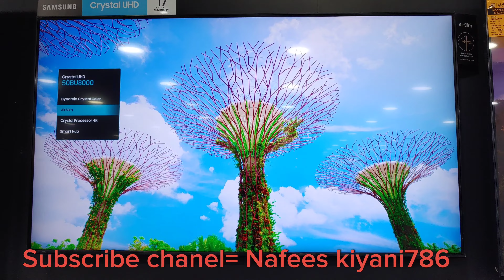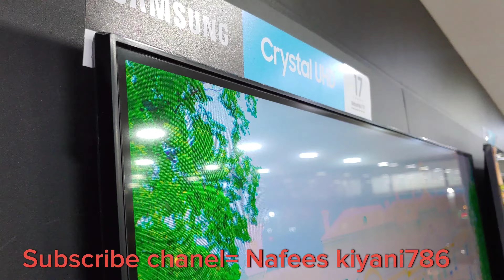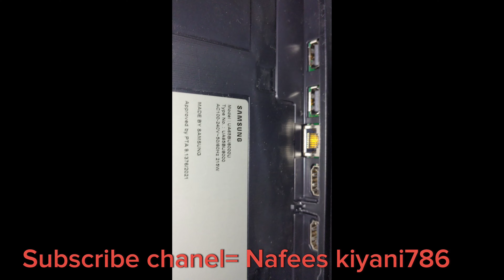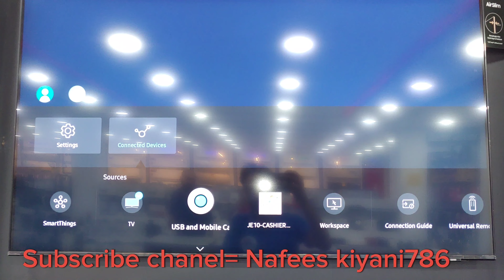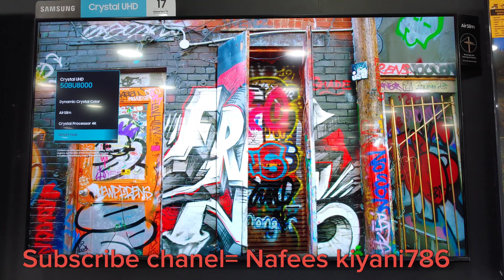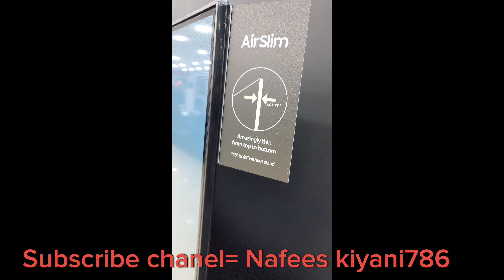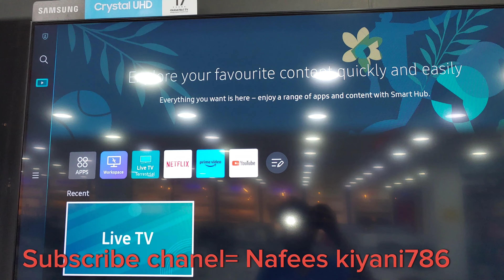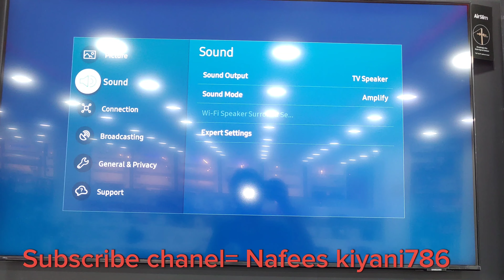Samsung Bu8000| 4k UHD TV Review| 4k HDR Demo Vedio| Crystal UHD TV